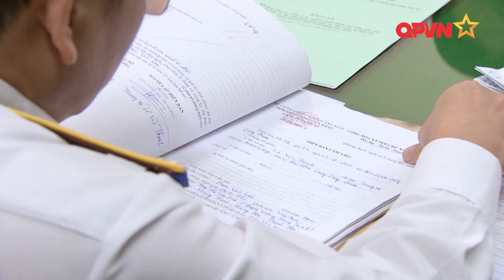BĐBP QUẢNG NGÃI TÍCH CỰC ĐẤU TRANH CÁC LOẠI TỘI PHẠM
Sáng 2/11, đoàn công tác Bộ Quốc phòng do Thượng tướng Võ Minh Lương chủ trì đã kiểm tra kết quả công tác 1389; xử lý vi phạm hành chính; phổ biến, giáo dục pháp luật và việc chấp hành pháp luật, kỷ luật tại Bộ đội Biên phòng tỉnh Quảng Ngãi.